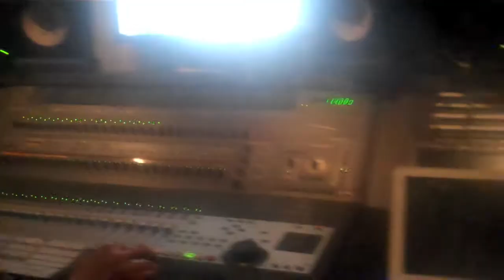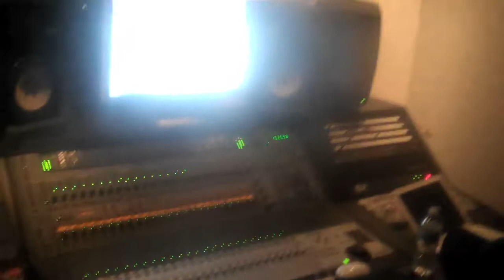The behind the scenes just begun Jae MIllz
The behind the scenes just begun Jae MIllz Jordantower!! WOLPH CREATIONS! wolph creations! Harlem NYC